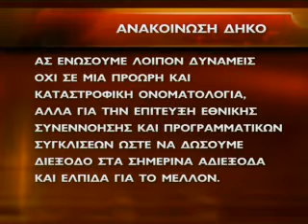Αντιδράσεις μετά την εξαγγελία Αναστασιάδη